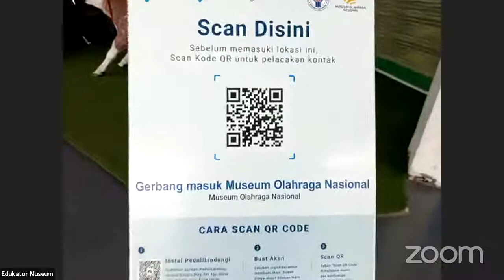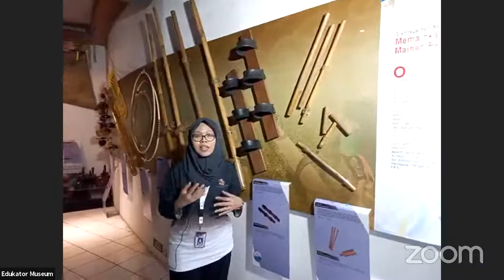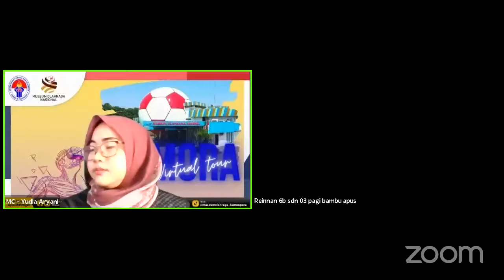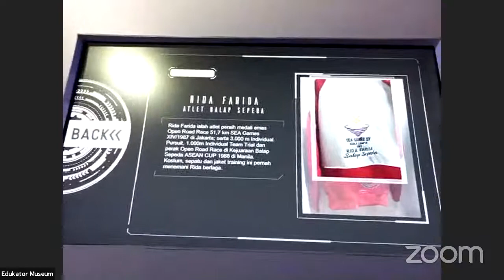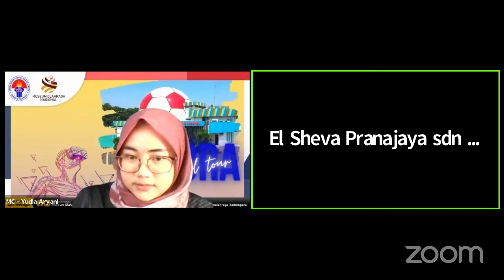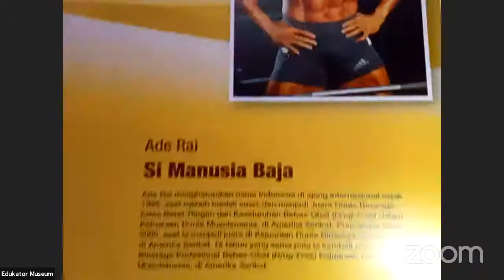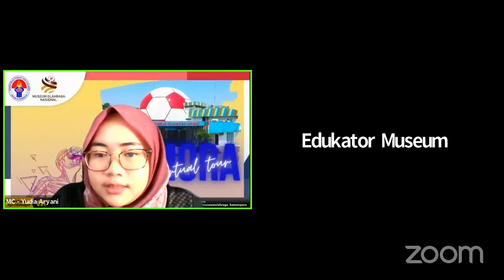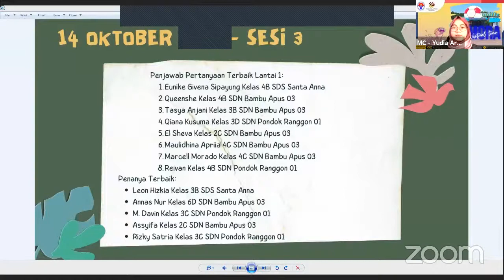Virtual Museum Tour MORA 14 Oktober 2021 - Sesi 3